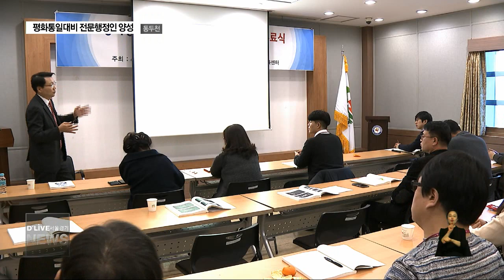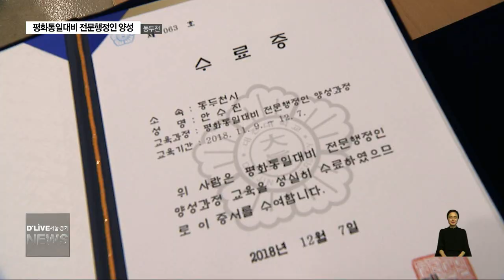접경지 공무원, 통일한국시대 '밑거름'(서울경기케이블TV뉴스)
【 앵커멘트 】
경기북부지역 공무원들이
통일한국 시대를 열어갈
주역으로 주목받고 있습니다.
교육을 통해
전문 행정인으로 거듭나고
남과 북이 사회통합을
이르는데 밑거름이
되겠단 각옵니다.
보도에 유승한 기잡니다.

【 VCR 】
남북의 이질감을 극복하고
통일 이후에 맞이하게 될
통합안을 고민하는 자리.

장기적 안목에서
평화통일을 대비하기 위해
지난달부터 시작한 전문 행정인
양성과정입니다.

30여 명에 이르는 수강생들은
모두 동두천시 공무원입니다.

대진대학교와 경기북부통일교육센터가
운영해온 교육 과정에는 법학과 행정학,
교육학 등 다양한 분야 전문가들이
참여했습니다.

【 답변 】
이선재
국장 / 동두천시청 자치행정국
남북 관계가 화해됐는데 공직자들이 북한에 대한 경제 실정을 알고 앞으로 교류할 활발해질 것으로 예상되기 때문에 선제적으로 동두천시에서는 공무원들이 통일 안보교육에 대한 역량을 강화해서 미리 대비하는데 큰 의의가 있습니다.

【 기자 】
이날 교육을 마지막으로
수료식도 열렸습니다.

연천군을 시작으로 지난해
포천시와 양주시에서 전문 인력을
배출한 이후 경기북부권역에선
후발 주자로 가담했습니다.

통일이 되면 우리 정부의 방침에 따라
북측에 우선 투입될 행정 자원입니다.

【 답변 】
박영경
동두천시청 교통행정과
모란봉악단 등을 영상으로 보니까 색다르게 느껴지고 제가 생각했던 것보다 다른 면모를 볼 수 있어서 좋은 기회였습니다.
북한에 갈 기회가 주어진다면 최전선에서 같은 민족이니까 문화 같은 것을 전파하고 싶습니다.

【 기자 】
통일교육을 정례화한 대진대는
내년에도 접경지를 중심으로
교육의 장을 이어갈 방침입니다.

통일 초기에 발생할
사회적 혼란을 최소화하고
상생을 이루기 위해선 행정력의
뒷받침이 무엇보다 중요하단
지적입니다.

【 답변 】

이면재
총장 / 대진대학교
실제로 접경 지역에서 근무하는 공무원들은 10년 이후에는
통일이 되거나 자유롭게 왕래할 수 있는 모습이 그려지기 때문에

이면재
총장 / 대진대학교
구체적인 목표를 가지고 준비를 해나가야 할 때가
아닌가 생각합니다.

【 기자 】
아직 우리 사회가 감당할 부분을
가늠하기조차 어려운 통일의 무게.

경기북부에선 공직사회부터
통일 시대를 준비하며 시대적
사명을 수행하고 있습니다.

딜라이브서울경기케이블TV유승한입니다.